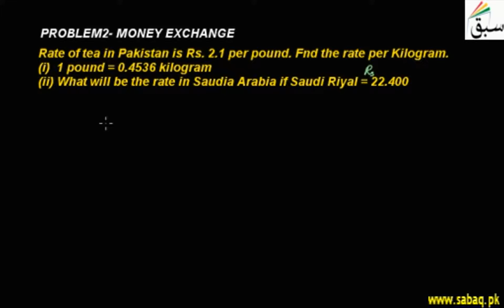Problem2-Money Exchange, Math Lecture | Sabaq.pk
Daily life problem related to money exchange from PKR to Saudi Riyal
This video is about: Problem2-Money Exchange. Practice tests and free video lectures for Physics, Chemistry, Biology, Math’s, Computer Science, English & more subjects are also available at Sabaq.pk. So, subscribe to Sabaq.pk/Sabaq Foundation now and get high marks in your exams.

CLASSES WE COVER AT SABAQ.PK / SABAQ FOUNDATION:

1. KG
2. Class 1
3. Class 2
4. Class 3
5. Class 4
6. Class 5
7. Class 6
8. Class 7
9. Class 8
10. Class 9
11. Class 10
12. Class 11
13. Class 12
14. Class 13
15. Class 14
16. MCAT
17. ECAT
18. CSS

BOARDS WE COVER AT SABAQ.PK / SABAQ FOUNDATION:

1. FBISE
2. Sindh Board
3. KP Board
4. Balochistan Board
5. Cambridge

STUDY MATERIAL WE OFFER AT SABAQ.PK / SABAQ FOUNDATION:

1. Physics Lectures
2. Chemistry Lectures
3. Mathematics Lectures
4. Biology Lectures
5. English Lectures
6. General Science Lectures
7. Computer Science Lectures
8. General Math Lectures
9. Accounting Lectures
10. Statistics Lectures
11. Advance Accounting Lectures
12. Cost Accounting Lectures
13. Practice Tests
14. Physics Practical
15. Chemistry Practical